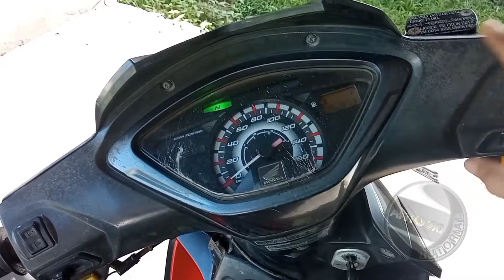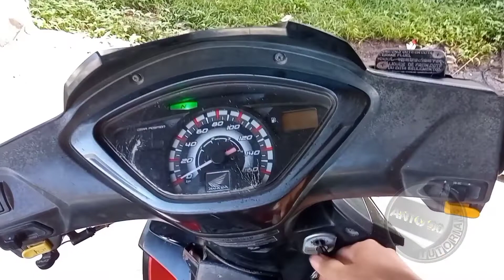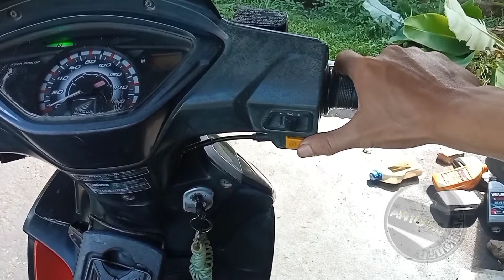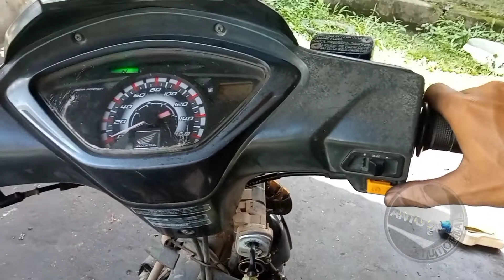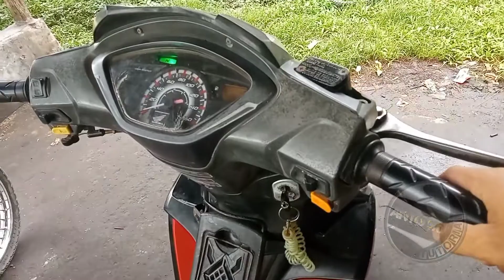Penyebab Stater Supra X 125 tidak hidup cuma bunyi cetek-cetek,padahal Aki normal.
Penyebab dan cara perbaiki  Supra x 125 stater cuma bunyi cetek-cetek, sein klakson normal, aki bagus.